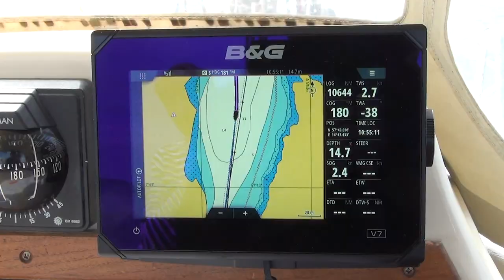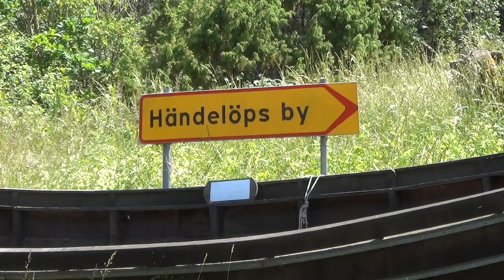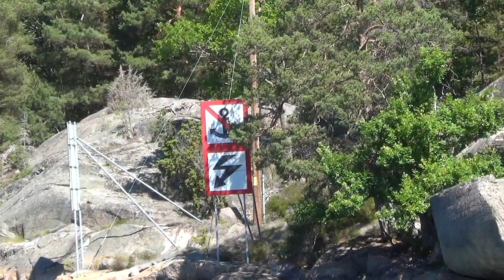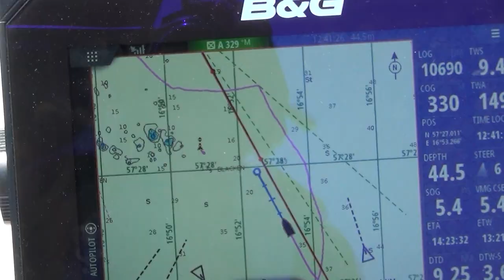Sailing ASTREA: Ostseetörn 2022 Episode 9 Västervik Figeholm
We make our first trip in the Baltic Sea with our small sailboat ASTREA (Hanse 300). In this episode we are sailing in the archipelago between Västervik and Figeholm, Sweden.

Wir machen mit unserem kleinen Segelboot ASTREA (Hanse 300) zum ersten Mal einen Törn in der Ostsee. In dieser Episode segeln wir in den Schären zwischen Västervik und Figeholm, Schweden.